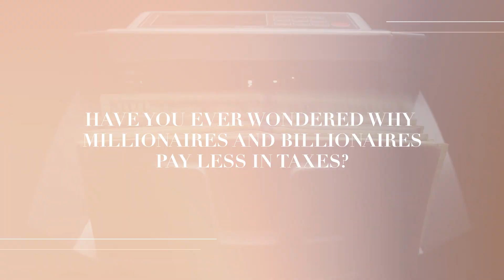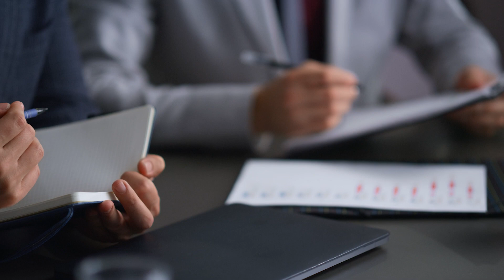The Rules of Money Have Changed (Don't Get Left Behind)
The Rules of Money Have Changed my friend.

You see, the tax code is a Treasure Map...

There has never been a better time to start an online business...

To Make More Money...

To pay less in taxes... and KEEP the Money you make...

And Multiply your wealth, your legacy...

And Ultimately your impact in the World!

Bryan Dulaney

"Bryan Dulaney is the Top 1% of All Marketers & Funnel Experts In The World!" - Tony Robbins